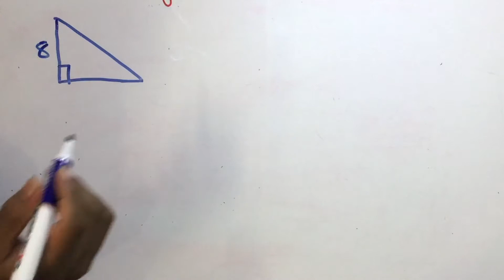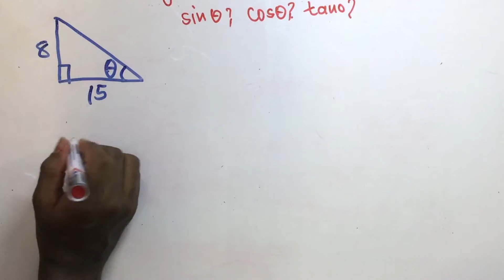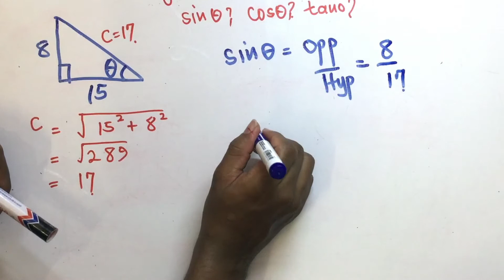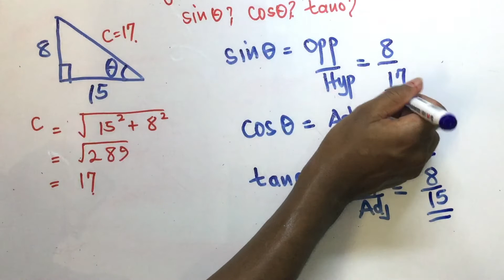how to find sin(x) ,cos(x) and tan(x) in afsomali?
this video explains in Somali how to find   values of trignometric functions sin(x) ,cos(x), and tan (x).sin (x) = opp/hypo , cos(x)= adj/ hypo, tan(x) = opp/adj using right angled triangle